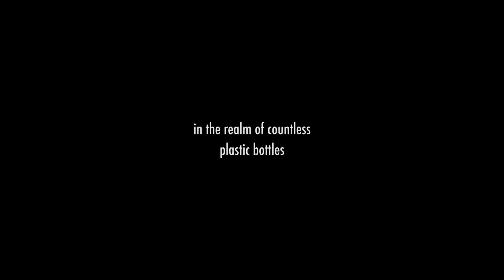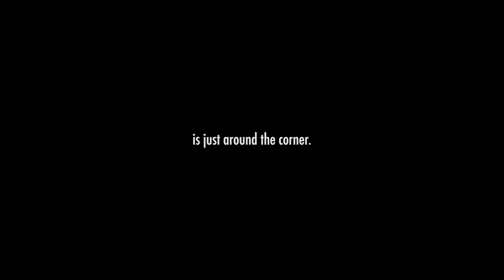Bottlemen - trailer for a feature documentary film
Serbia, Slovenia, 2023, Nemanja Vojinović, DCP, 5.1., 84 min, documentary

scriptwriter and director: NEMANJA VOJINOVIĆ
director of photography: IGOR MAROVIĆ
music composer: PREDRAG ADAMOVIĆ
editor: DRAGAN VON PETROVIĆ
sound designer: BOŠTJAN KAČIČNIK
producers: NEMANJA VOJINOVIĆ, NAĐA KOSTIĆ, Rt dobre nade (SR)
coproducers: MARIJA STOJNIĆ, Set Sail Film (SR), Viva Videnović, URGH!, RTV Slovenija (SI)
sales agent: Taskovski Films